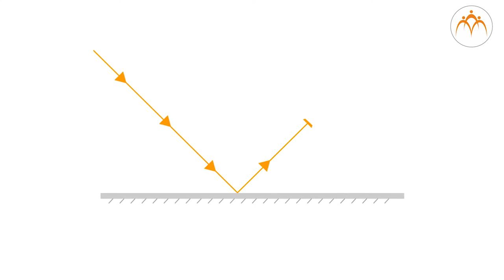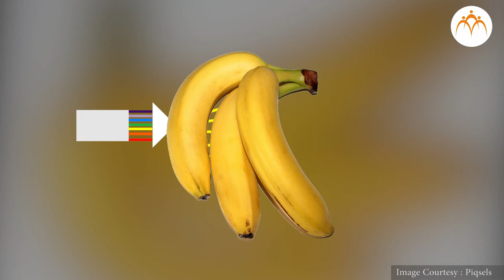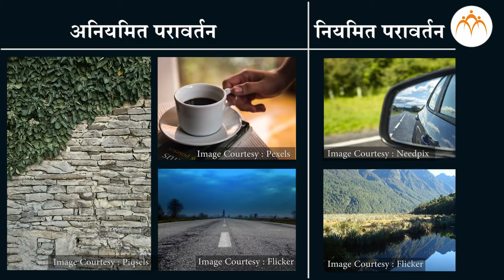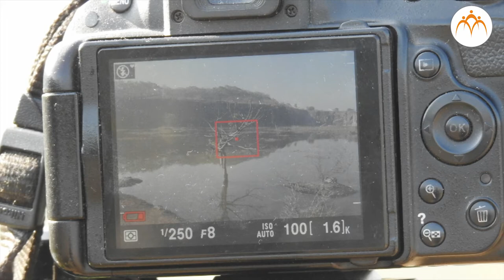परावर्तन के प्रकार - हिंदी